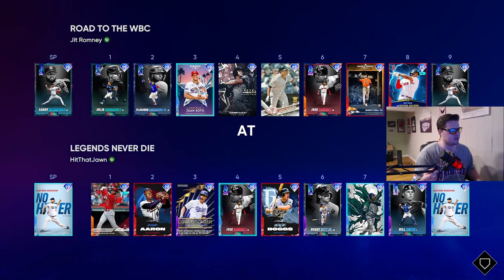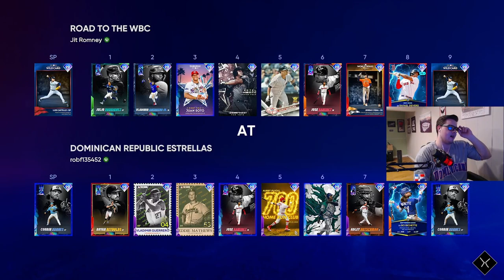Road To The World Baseball Classic Episode 2 Dominican Republic | MLB The Show 22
What is up everybody Jit Romney here back again for Road To The World Baseball Classic Episode 2! In this episode we use team Dominican Republic!